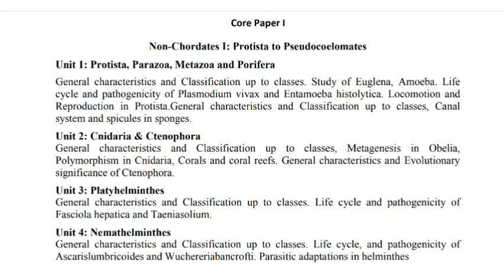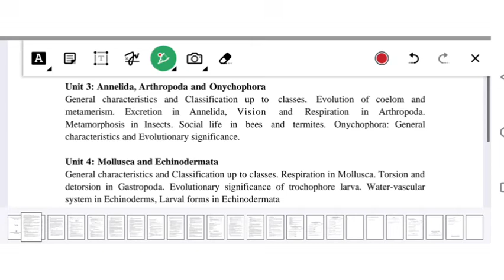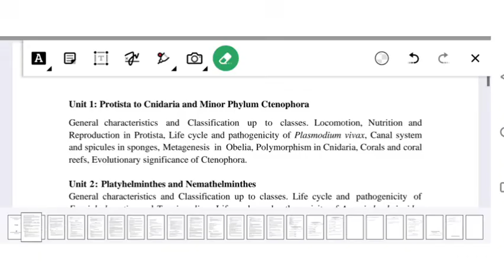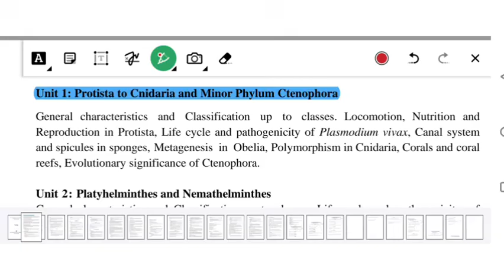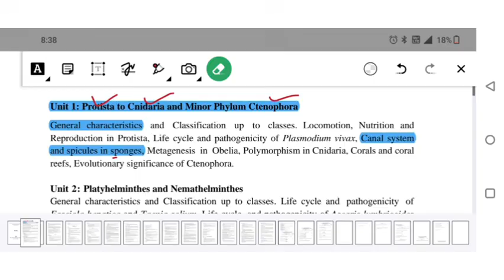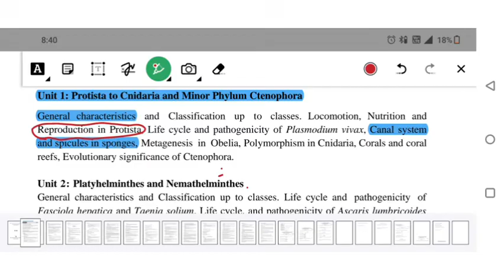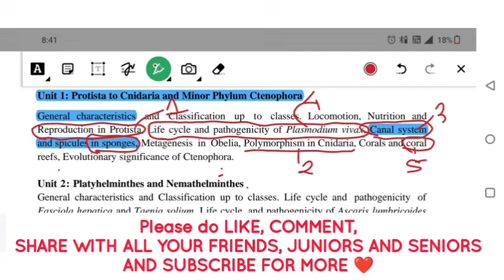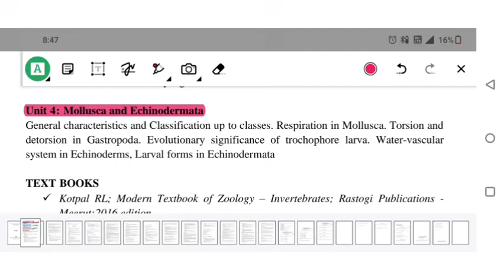🎯NEP 2020 // SELECTION QUESTIONS 💪//BSc ZOOLOGY//1st Semester// By- Pratikshya Mishra